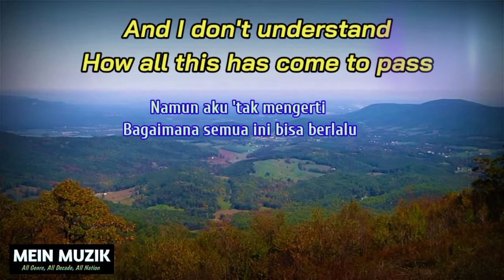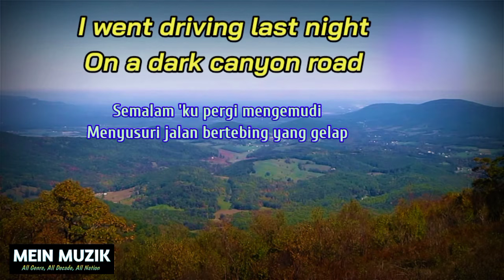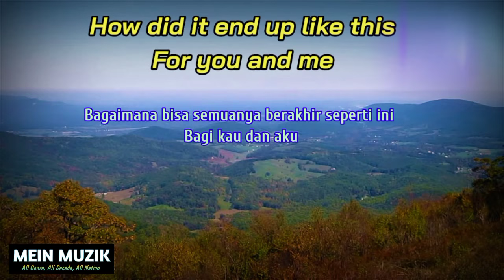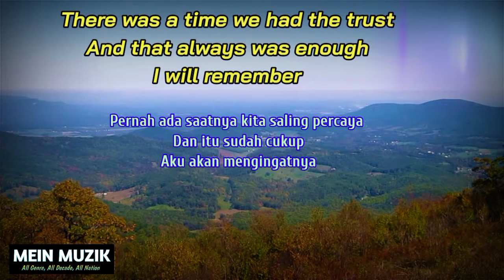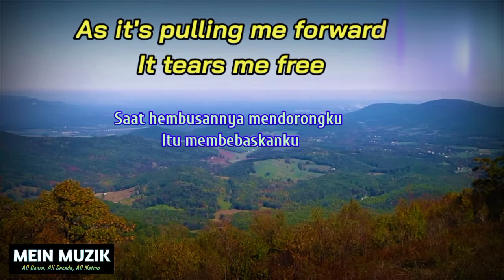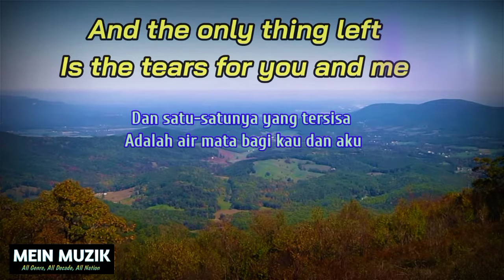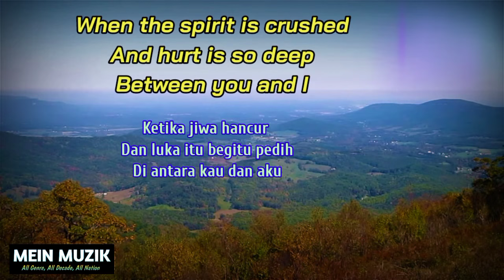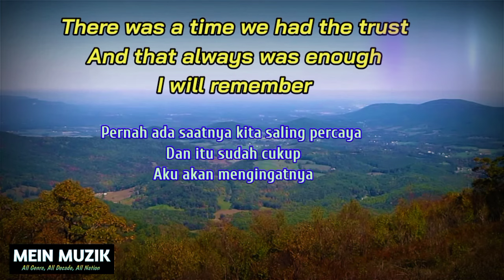TOTO - I WILL REMEMBER (Lyrics)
Let's we sing!

Toto adalah grup musik rock Amerika Serikat yang didirikan tahun 1976 oleh beberapa musisi studio berpengalaman dan paling populer waktu itu.
Puncak kepopuleran mereka diraih pada tahun 1970-an hingga 1980-an, dimulai dari album pertama pada tahun 1978.

Saat Album Toto IV (1982) dirilis, album tersebut sukses secara komersial, dan membawa Toto sebagai salah satu grup musik terlaris.
Mereka juga sempat membuat musik tema untuk film Dune.

Walaupun kepopuleran memudar pada 1990-an dan 2000-an, konser-konser yang digelar Toto di stadion dan gedung konser di seluruh dunia selalu penuh dengan penonton.

Source : Wikipedia

Also visit:
Lungo Lungo Channel.
Street Walking Tour at Cities in Indonesia.
Let's we tour...

Sawer Yuk...